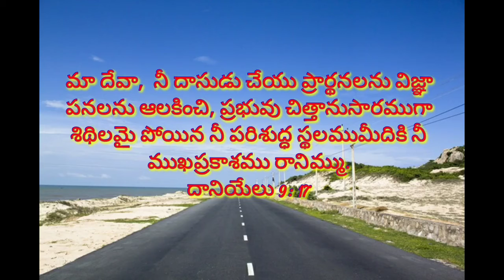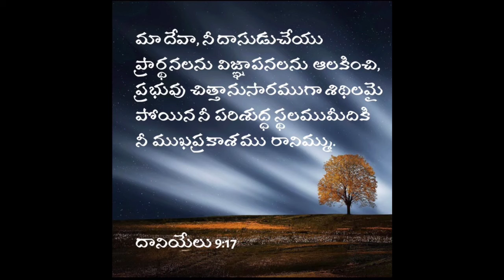ఈరోజు జీవముగల దేవుని వాగ్దానము 13/10/2021